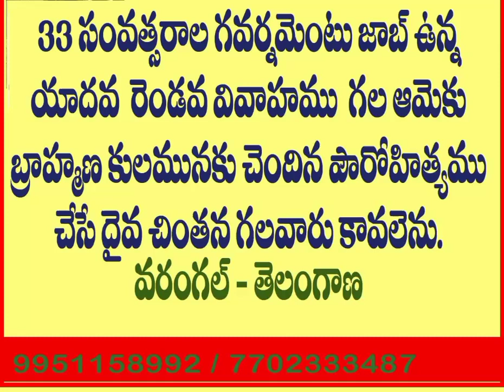# Yadava government job second marriage bride # Warangal # Wanted Brahmins bridegroom # Second marri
Second marriages